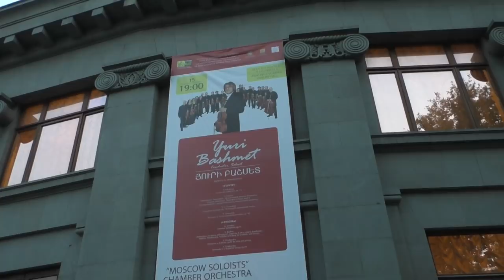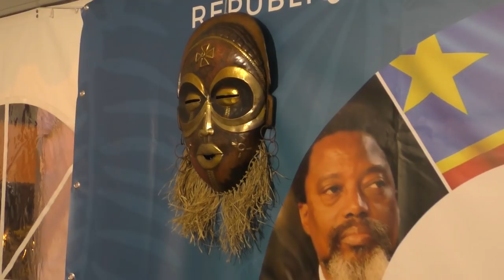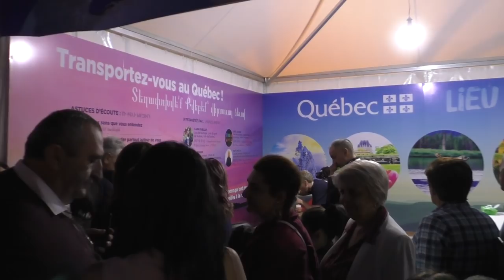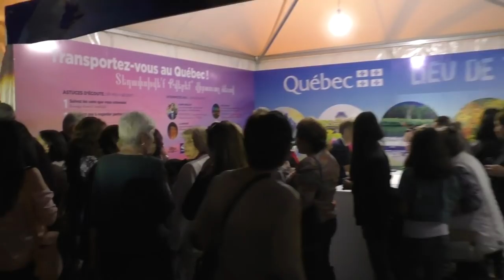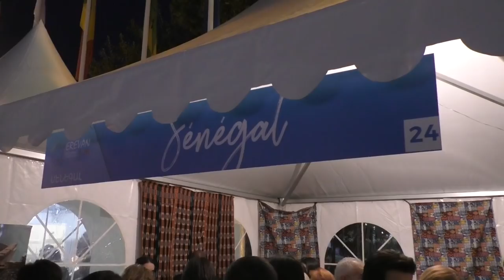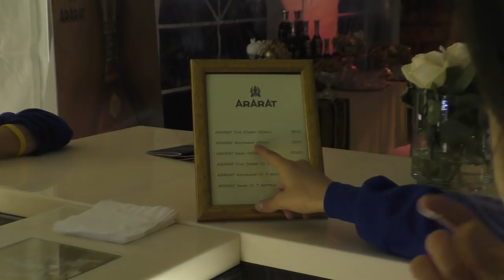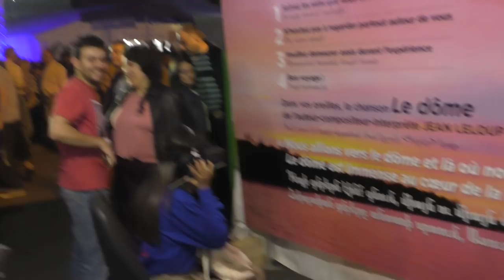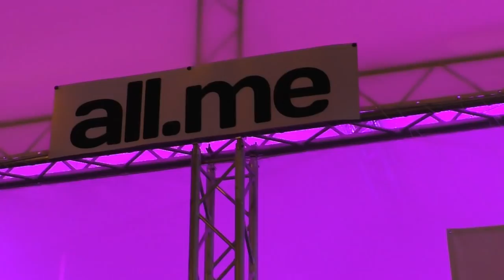Yerevan, 09.10.18, Tu, Video-3, Frankofoniaya 17-rd...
Live streets view, Yerevan, October 09, video-3, Mashtots, Azatutyan h., Hyusisain.